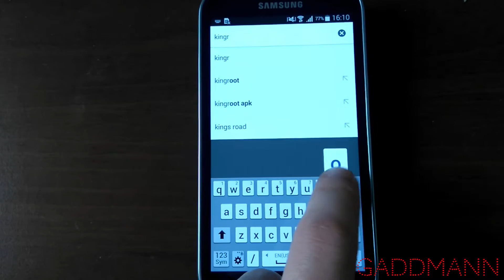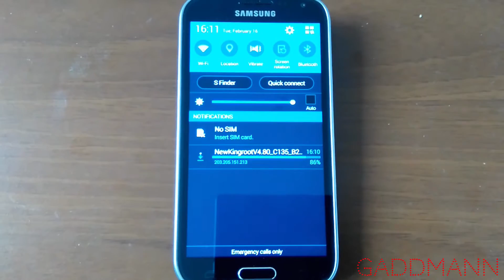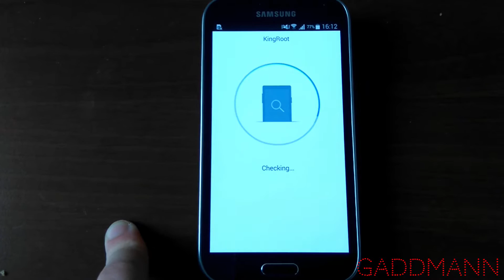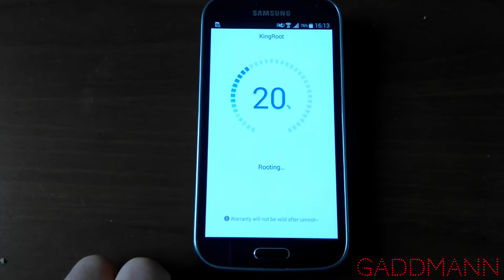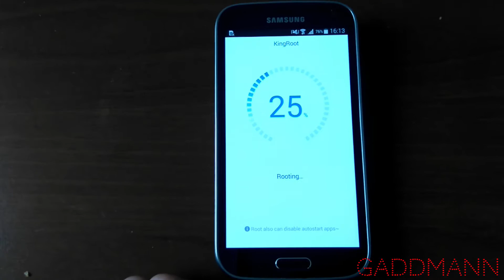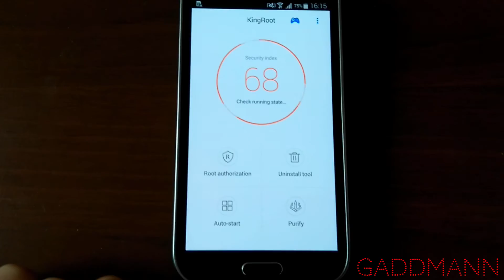One click Root Samsung Galaxy K ZOOM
How to root Samsung Galaxy K ZOOM with Kingroot.